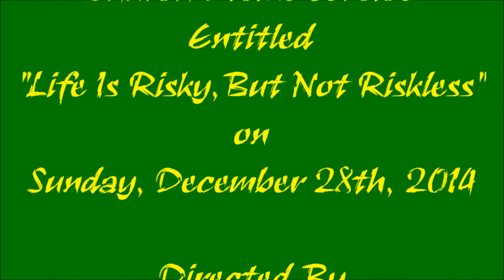LIFE RISKY, BUT NOT RISKLESS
PLUMLINE SPIRITUAL BAPTIST CHURCH DIVINE SERVICE